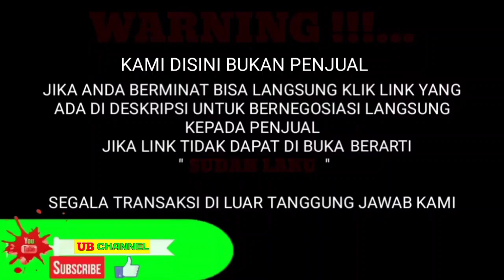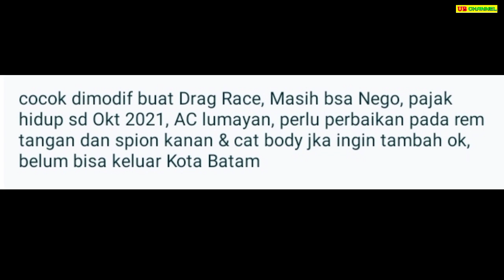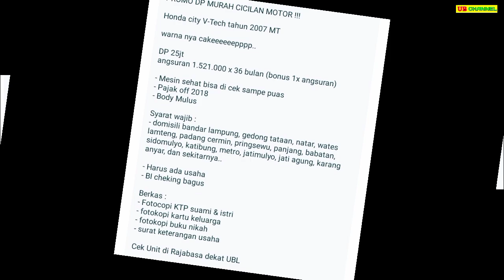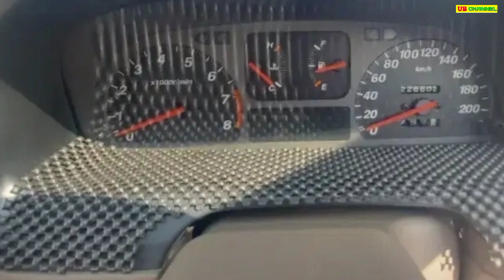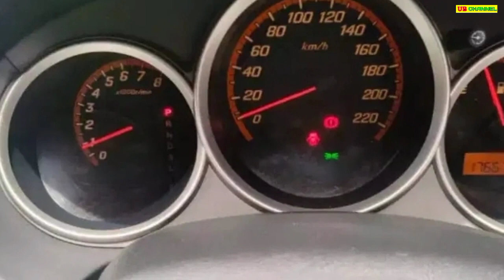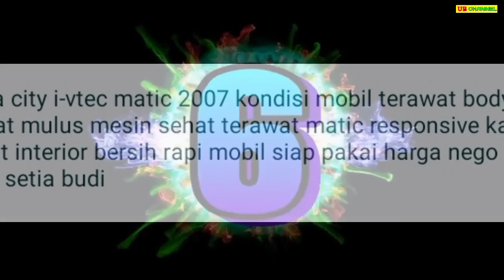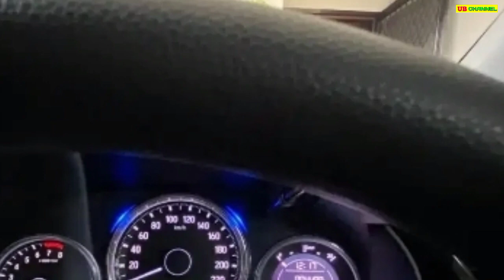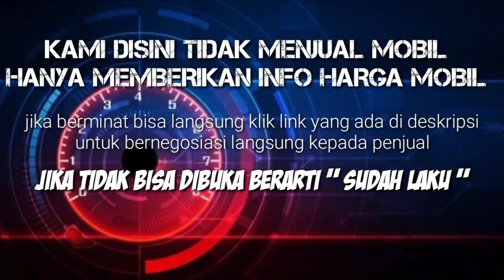HARGA MOBIL BEKAS HONDA CITY MURAH HANYA 17 JUTA MASIH NEGO SEDAN KEREN MEWAH HARGA TERMURAH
7 HONDA CITY BEKAS MURAH HARGA MULAI 17 JUTA

AWAS PENIPUAN !!!...

1. HONDA CITY 1.5 TH.1997

2. HONDA CITY 1.5 VTEC TH.2007

3. HONDA CITY 1.5 EXI TH.2002

4. HONDA CITY 1.5 TH.2006

5. HONDA CITY 1.5 I-VTEC TH.2007

6. HONDA CITY 1.5 E TH.2012

7. HONDA CITY 1.5 E TH.2020

Terima Kasih..